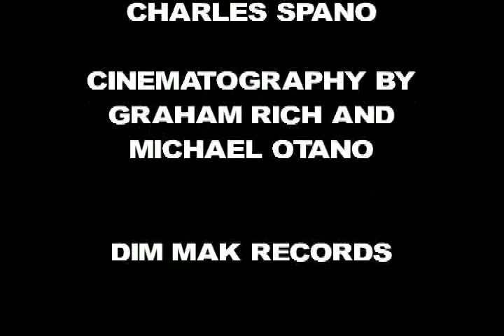Bloc Party - "Tulips" Dim Mak Records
Like this video? Come see thousands more at the Net's biggest, uncensored, completely d.i.y. punk, hardcore, indie and alternative music video site, BlankTV.com! We've got News, Games, Contests and the stuff that we can't show on YouTube! Free! Uncensored! Triggered! BlankTV.com!
Director: Charles Spano & Tim Sutton